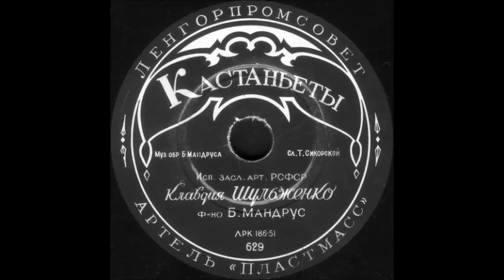КАСТАНЬЕТЫ Муз. обр. Б. Мандруса, Сл. Т. Сикорской, Исп. засл. арт. РСФСР Клавдия ШУЛЬЖЕНКО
КАСТАНЬЕТЫ Муз. обр. Б. Мандруса, Сл. Т. Сикорской, Исп. засл. арт. РСФСР Клавдия ШУЛЬЖЕНКО, ф-но Б. МАНДРУС , ЛРК 186-51